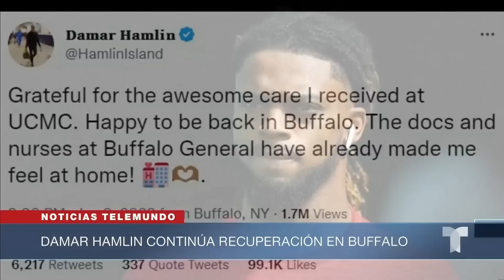Las noticias de la mañana, martes 10 de enero de 2023 | Noticias Telemundo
Video oficial de Noticias Telemundo. La tensión reinó en la reunión de Biden y AMLO previa al inicio oficial de la Cumbre de Líderes de América del Norte. Llega a 1,500 la cifra de detenidos por la violencia en Brasil. Bolsonaro anuncia que fue dado de alta del hospital en Orlando, Florida.

00:00 - Recap
00:01 - Amlo pidió acabar con olvido hacia la región
03:08 - Lula clasifica el ataque como acto terrorista
04:06 - Damar Hamlin continua recuperación en Buffalo